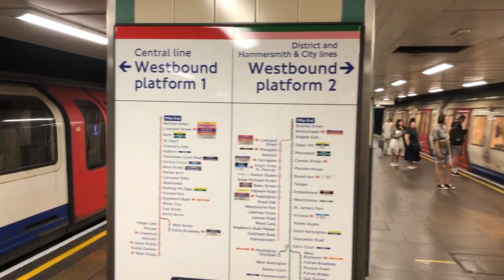Mile End station platforms